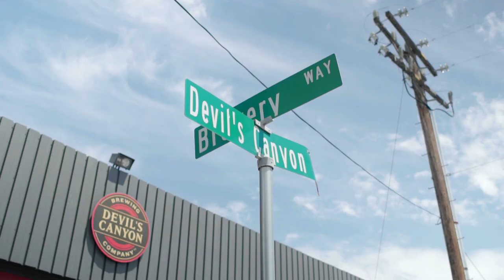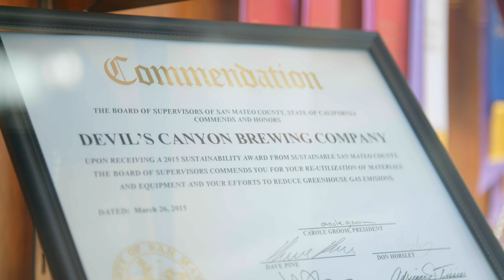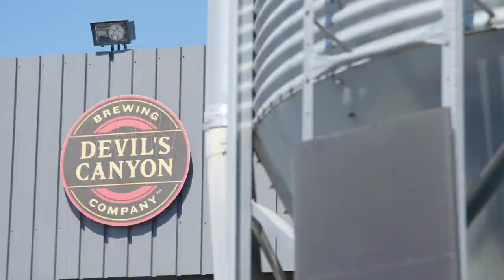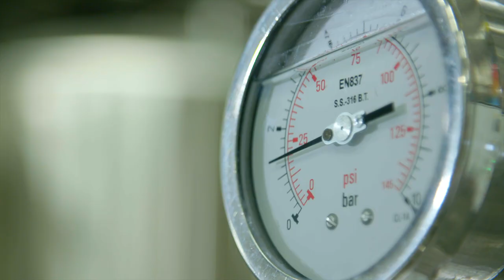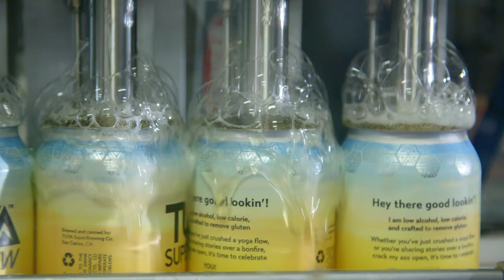Devil’s Canyon Brewing Company Goes Green With No Out of Pocket Costs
San Francisco-based Devil’s Canyon Brewing partnered with the NECA/IBEW Powering America Team to reduce their carbon footprint.